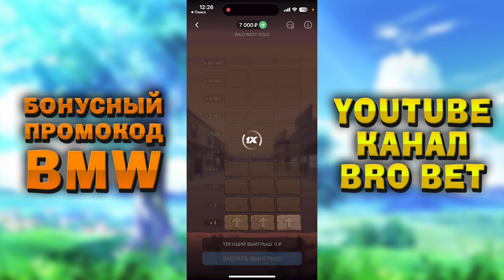ЛЕГЧАЙШАЯ СТРАТЕГИЯ НА ЗОЛОТО ЗАПАДА 1XBET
Данное видео носит исключительно информационный характер и не призываетзрителя к приобретению товаров и услуг, запрещенных к распространению на территорию РФ!

В этом видео я покажу вам стратегию и тактику на золото запада

Оптимизация: 1xbet, 1xbet apple of fortune, 1хбет, как получить бонус в 1хбет, 1хбет стратегия, стратегия, 1xgames, скачать 1хбет, 1хбет промокод, ван вин, ставки на спорт стратегия, 1хбет как вывести деньги, 1хбет золото запада, 1xbet стратегия